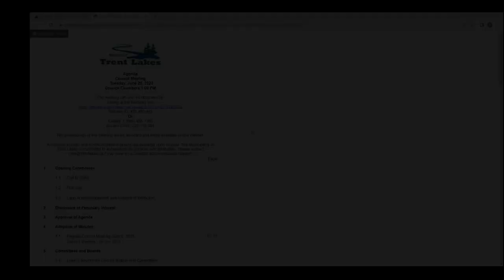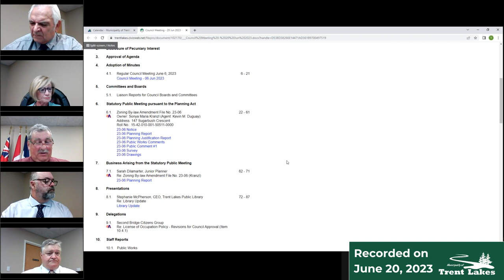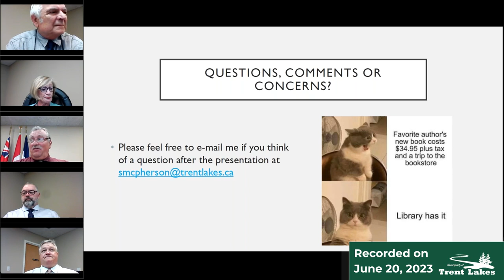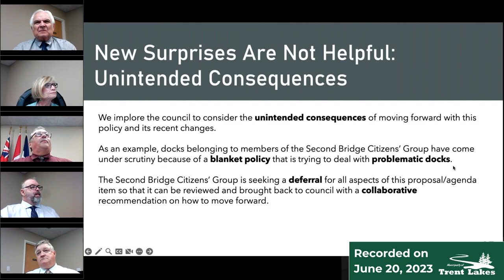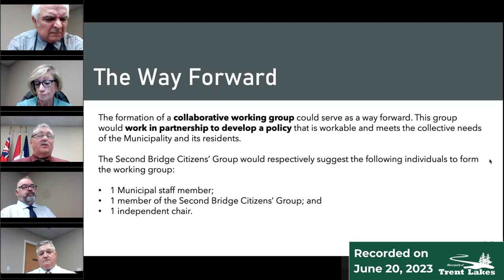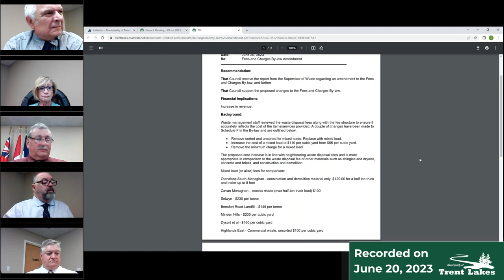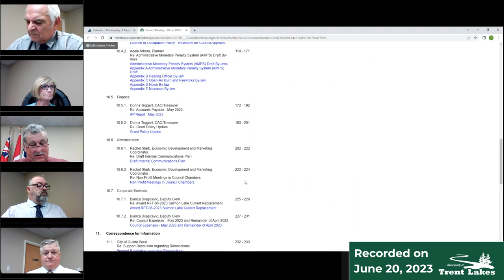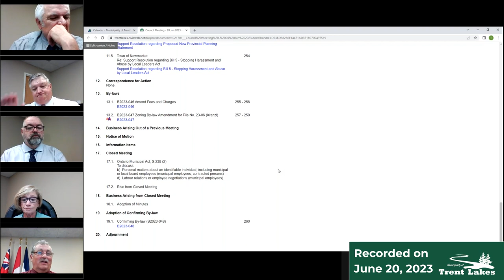Council Meeting 20 June 2023